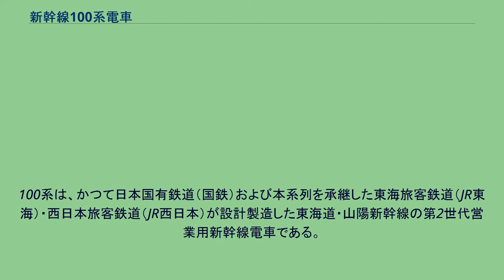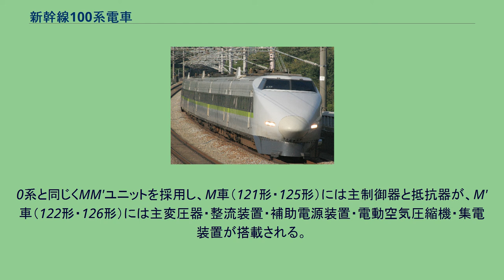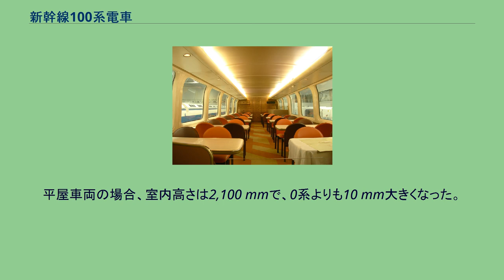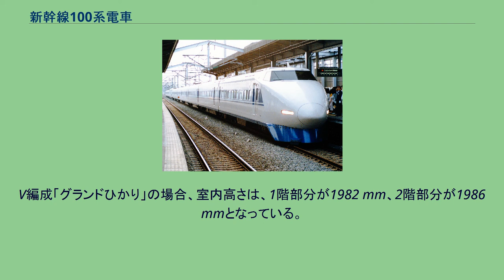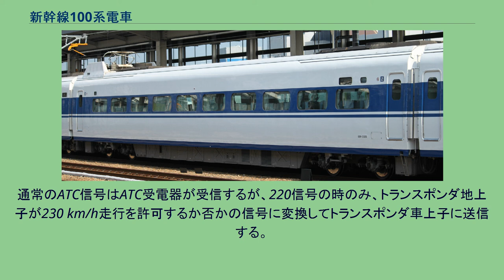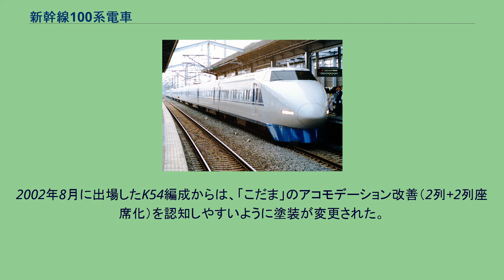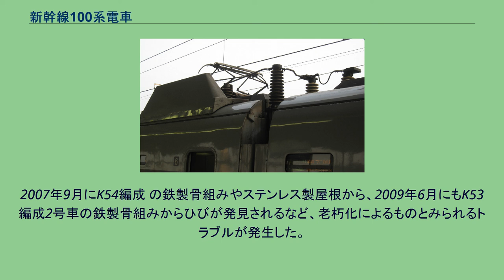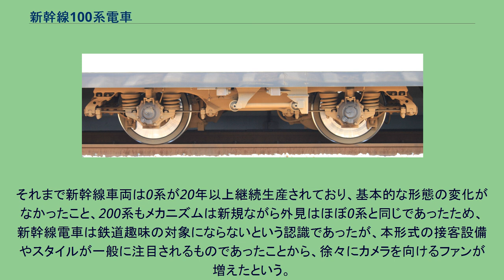新幹線100系電車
100系は、かつて日本国有鉄道（国鉄）および本系列を承継した東海旅客鉄道（JR東海）・西日本旅客鉄道（JR西日本）が設計製造した東海道・山陽新幹線の第2世代営業用新幹線電車である。
東海道・山陽新幹線の本格的モデルチェンジ車として、1985年から1992年までに16両編成66本の計1,056両が製造・投入された。
近畿日本鉄道や欧米各地の鉄道で導入されていた2階建車両を国鉄車両および新幹線電車で初めて組み込み、座席数の増加やサービスの向上など新幹線の宣伝やイメージアップにつながった。
内装や技術面で、これ以降生産される新幹線車両に搭載されることとなった設備・技術も数多い。
国鉄時代末期からJR発足にかけての東海道・山陽新幹線における主力車種として活躍したが、後継車両の登場により2003年9月16日に東海道新幹線から、2012年3月16日に山陽新幹線での運用から撤退した（運用および 外部リンク参照）。
1970年代になると、1964年の東海道新幹線開業時から運用されていた0系車両の中には経年劣化が生じ始めた。
その原因は、安全・快適な高速走行のための技術的特徴が盛り込まれた車両を、高速かつ高頻度によって運行する新幹線の運行形態そのものにあった。
0系車両では快適性のために気密構造を採用したが、列車同士のすれ違いやトンネルの出入りで生じる圧力の繰り返しによって、金属疲労のために車体の気密性が保てなくなった。
0系車両が初めて設計された営業用の新幹線車両であることや新幹線自体が高速列車を長期間運用した最初の事例でもあったことから、予期しがたいものであった。
この状況に合わせ、国鉄は0系の廃車基準を製造後13年と設定し、古い0系車両は新造した0系車両によって置き換えられた。
この時点で新形式の投入が行われなかったのには、国鉄の経営状況悪化や労使問題などが影響した。
それに加え、当時0系は車両の経年数が揃っていない編成が運用されており、既存の車両と混成・編成替えを行う場面における互換性に対して配慮された。
このような経年数の不揃いな編成が生じたのは、開業以来0系の増備が続いたという導入初期特有の事情もあった。
新幹線車両に起こりうる事象が0系の運用経験からある程度把握できるようになってきた一方で、0系の基本となるデザイン・内装は1964年の登場当初のままであったため、何度かマイナーチェンジを経たとはいえ、陳腐化の印象は否めなくなった。
こうした背景に加え、新幹線博多開業の際に編成単位で大量増備された車両の取換準備車両が必要となることも契機となり、モデルチェンジの機運が高まった。
そこで、0系の設計を改めたモデルチェンジ車の検討が1980年頃から始まった。
その後、1984年5月14日に国鉄常務会において、後にX0編成となる新幹線試作車の製作を決定した。
デザインについては、前述のように0系のイメージが陳腐化し、後発の欧州の高速鉄道であるTGVなどに比べても見劣りしたため、新たな造形が模索された。
それにあたって、国鉄車両設計事務所内に車両デザイン専門委員会が設けられ、そのメンバーには手銭正道、松本哲夫、木村一男が参画した。
デザイン提案は各車両メーカーが行い、それを車両デザイン専門委員会が検討して採用する形が採られた。
前述したように、100系は老朽化した0系の置き換えを目的としている。
編成定員・車両の製造費は0系と同等のものとし、地上設備の改良を最小限に抑えつつ、到達時間の短縮を行うことを念頭に置いている。
また、「国鉄改革の象徴」を意識して開発されており、開発目標としては「お客様第一。乗務員は二の次」が掲げられていた。
シャープなフロントマスク 先代である0系との違いは、「シャークノーズ」と呼ばれたそのフロントマスクと2階建車両の存在である。
フロントマスクは、騒音と空気抵抗の低減を図るために、鋭角にした前頭部から徐々に断面積を大きくしていく「流線型」とし、標識灯内のライト配置を0系の縦2灯から横2灯に変更して、横に細長い形に変えた。
このデザインは近畿車両が提案したものが採用された。
前部標識灯の際はそのまま点灯し、後部標識灯の際には赤色のフィルターが自動的に装着されて赤く点灯しているように見える。
運転台の窓と車体の段差は極力...